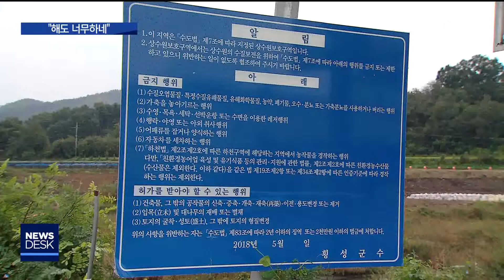2019. 10. 7 [원주MBC] '취수장 상류로' 환경부 제안..횡성 반발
■ 환경부가 원주 상수원보호구역 해제 대안으로
장양리 취수장을 지금보다 상류로 옮기는
안을 제시했습니다.

횡성군은 횡성에 또다시 규제가 생기는 것은
받아들일 수 없다며 강경 대응을 예고했습니다.